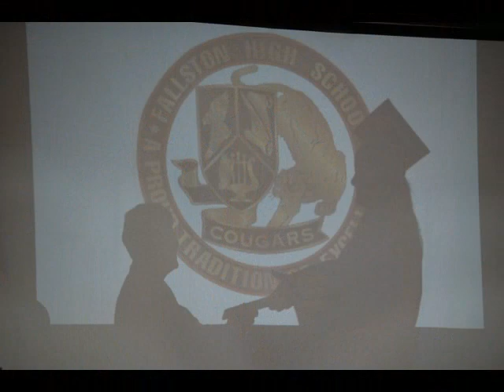Fallston High School Graduation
Graduation Photo's